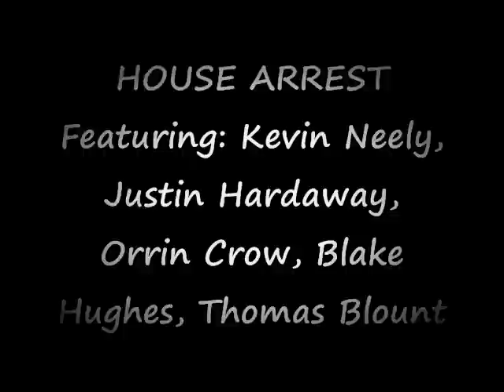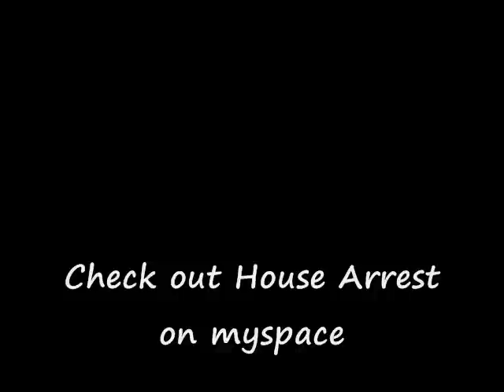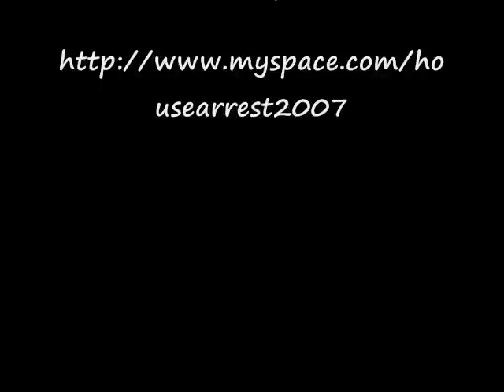House Arrest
Girl of my Dreams Music video